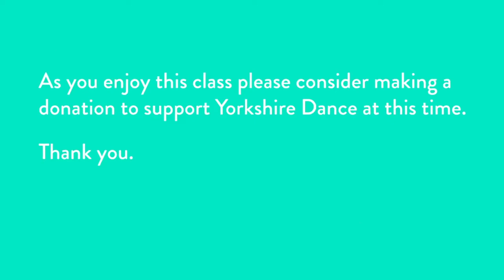Saturday Superstars Week One: Parents & Tots with Louise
If you enjoyed this video please consider making a donation, if you can, to support Yorkshire Dance to safely restart our dance sessions following lockdown. To make a one-off donation or join our regular supporters visit our online donate or text SUPERSTARS to 70450 to donate £5

Before taking part in any of our online activity please read the following carefully:

Make sure that you’ve got plenty of space around you to move, and you’ve cleared anything which you could injure yourself on out of the way. It’s really important that you listen to, and take responsibility for, your own body – please don’t do anything which hurts or which feels a bit difficult in the space you have. If you’re on a slippery floor, like tiles or wood, take your socks off, and if you’re on carpet, keep your socks on to protect your feet from carpet burns. Make sure you’ve got some water handy and that your body feels ready to move! If you have any specific health issues or medical conditions, please check with your parent/carer or your GP before joining the class. Have fun and enjoy!